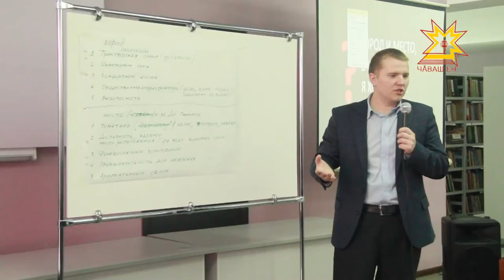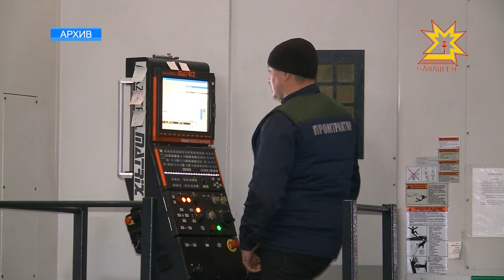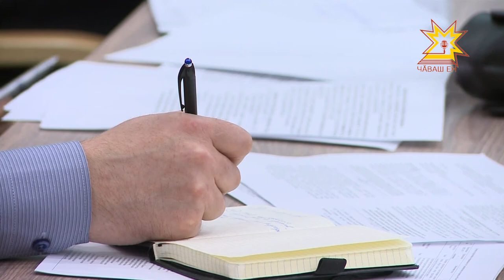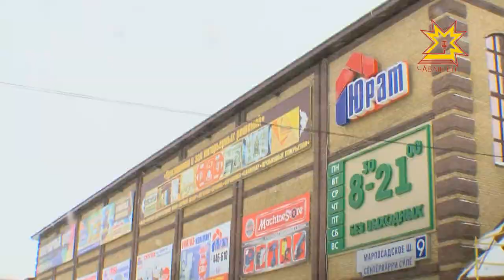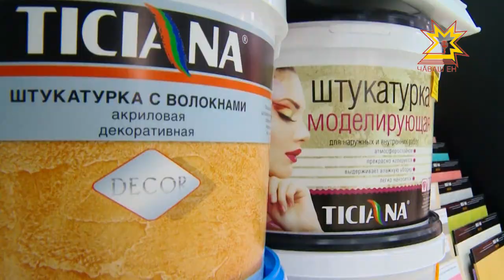Республика 27.03.2017 на русском языке. Вечерний выпуск.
- Понимать и общаться. В Чувашии открылась «Школа добровольцев» для тех, кто хочет помогать инвалидам.

- Одним лавочки,  другим — качели. Чебоксарцам предстоит решить, каким они хотят видеть свой двор.

- Вместо очереди — в интернет. Чувашия – в тройке лидеров по количеству граждан, которые пользуются  электронными госуслугами.